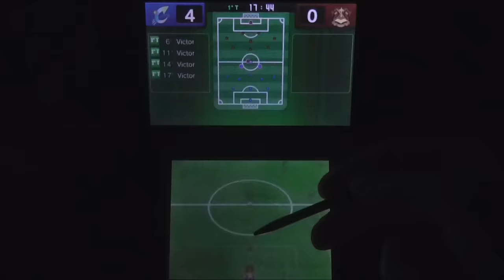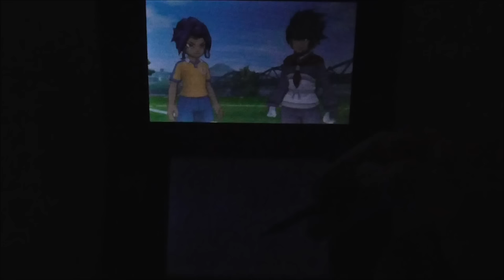OBIETTIVO VICINO!!! | Road To lv99 | #08 | Inazuma Eleven Go Chrono Stone Tuono